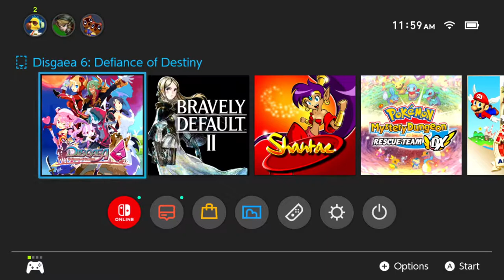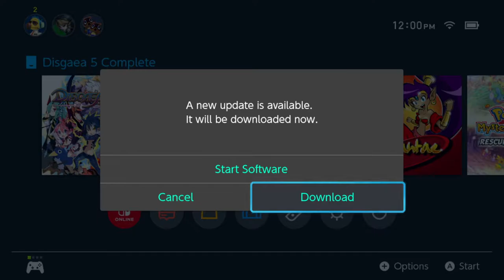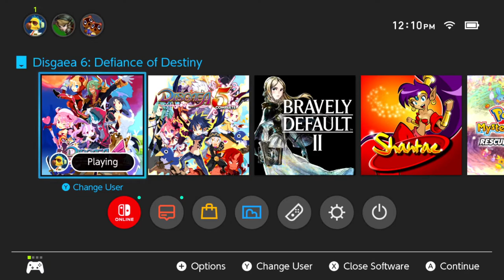Disgaea 6 - I'm Not Mad, Just Disappointed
A quick video I made about why I am initially disappointed in Disgaea 6. They really should have released the PlayStation version.